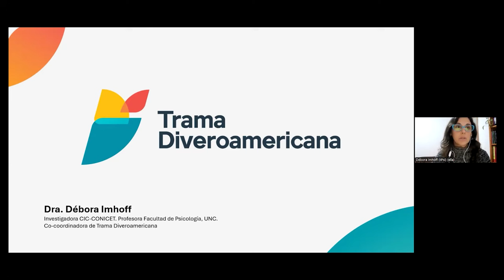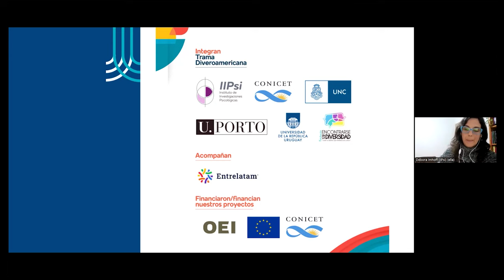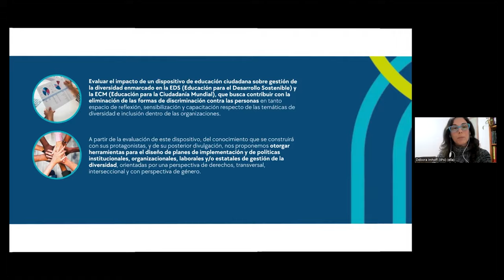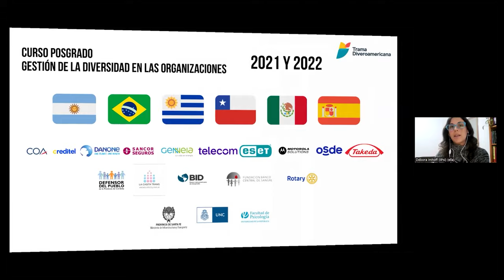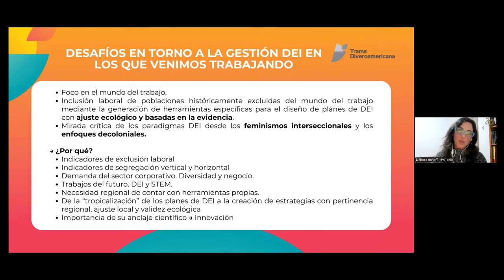Actividad: Políticas públicas y diversidad en diálogo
Presentó: Pablo López (Facultad de Psicología, Udelar)

Diálogo 1. Investigar en políticas públicas y diversidad: experiencias de Uruguay y España
Gerard Coll-Planas (UVic)
Marcela Schenck (Facultad de Psicología, Udelar)

Moderó y comentó: Josefina González (comunicadora y activista transfeminista)

Diálogo 2. Estado de situación y retos para avanzar en la agenda
Florencia Astori y equipo (Secretaría de Diversidad - IM)
Magdalena Bessonart (Ovejas Negras)
Gonzalo Gelpi (CRAM: Convenio Udelar - MIDES)
Debora Imhoff (Trama Diveroamericana)

Moderó y comentó: Juan José Meré (UNFPA)

Cierre: Alejandra López (Facultad de Psicología, Udelar)